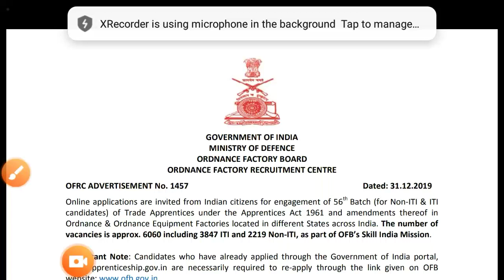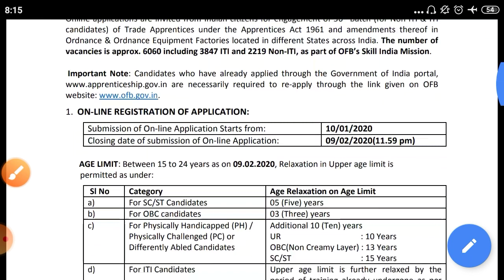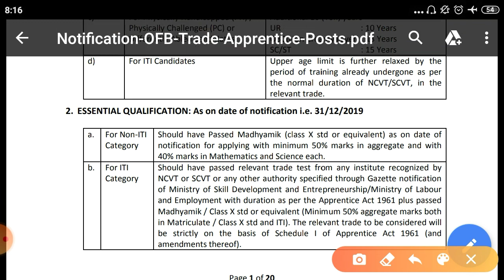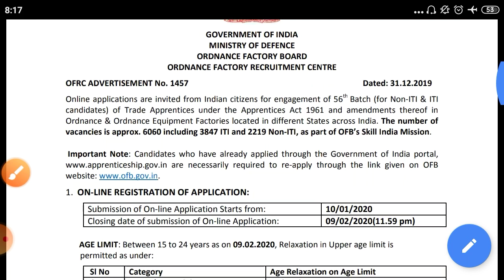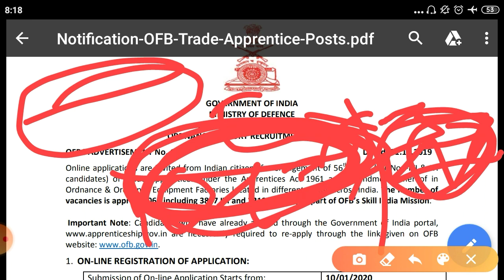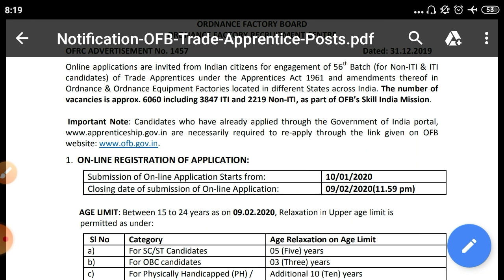OBF vacancy 2020//ministry of defence//EXAM COVER